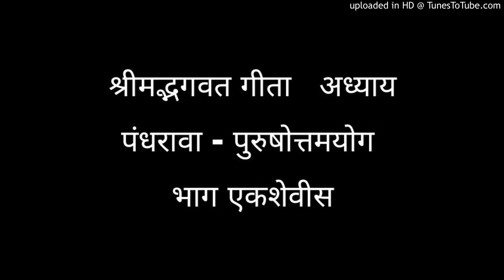श्रीमद्भगवत गीता अध्याय पंधरावा - पुरुषोत्तमयोग भाग एकशेवीस | जनसेवा